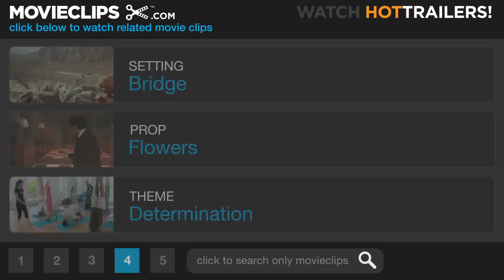Back To Life, Back To Reality - It's a Wonderful Life (8/9) Movie CLIP (1946) HD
CLIP DESCRIPTION:
George (James Stewart) breaks down and prays to God to let him live again, and his wish is granted.

FILM DESCRIPTION:
This is director Frank Capra's classic bittersweet comedy/drama about George Bailey (James Stewart), the eternally-in-debt guiding force of a bank in the typical American small town of Bedford Falls. As the film opens, it's Christmas Eve, 1946, and George, who has long considered himself a failure, faces financial ruin and arrest and is seriously contemplating suicide. High above Bedford Falls, two celestial voices discuss Bailey's dilemma and decide to send down eternally bumbling angel Clarence Oddbody (Henry Travers), who after 200 years has yet to earn his wings, to help George out. But first, Clarence is given a crash course on George's life, and the multitude of selfless acts he has performed: rescuing his younger brother from drowning, losing the hearing in his left ear in the process; enduring a beating rather than allow a grieving druggist (H.B. Warner) to deliver poison by mistake to an ailing child; foregoing college and a long-planned trip to Europe to keep the Bailey Building and Loan from letting its Depression-era customers down; and, most important, preventing town despot Potter (Lionel Barrymore) from taking over Bedford Mills and reducing its inhabitants to penury. Along the way, George has married his childhood sweetheart Mary (Donna Reed), who has stuck by him through thick and thin. But even the love of Mary and his children are insufficient when George, faced with an $8000 shortage in his books, becomes a likely candidate for prison thanks to the vengeful Potter. Bitterly, George declares that he wishes that he had never been born, and Clarence, hoping to teach George a lesson, shows him how different life would have been had he in fact never been born. After a nightmarish odyssey through a George Bailey-less Bedford Falls (now a glorified slum called Potterville), wherein none of his friends or family recognize him, George is made to realize how many lives he has touched, and helped, through his existence; and, just as Clarence had planned, George awakens to the fact that, despite all its deprivations, he has truly had a wonderful life. Capra's first production through his newly-formed Liberty Films, It's a Wonderful Life lost money in its original run, when it was percieved as a fairly downbeat view of small-town life. Only after it lapsed into the public domain in 1973 and became a Christmastime TV perennial did it don the mantle of a holiday classic.

CREDITS:
TM & © Paramount (1946)
Cast: Ward Bond, James Stewart
Director: Frank Capra
Producer: Frank Capra
Screenwriters: Frances Goodrich, Albert Hackett, Frank Capra, Jo Swerling, Philip Van Doren Stern, Michael Wilson